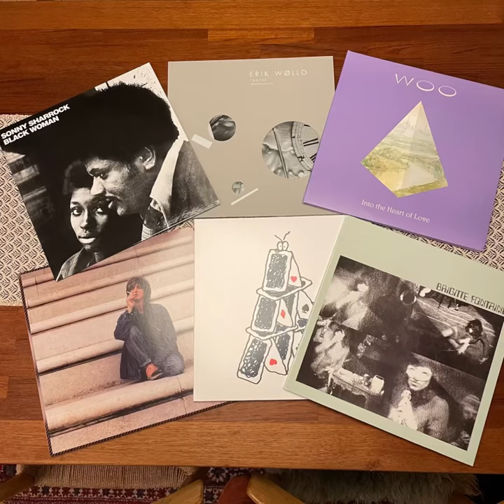Sonny Sharrock “Black Woman” 1969 • 2023 Vortex • Superior Viaduct